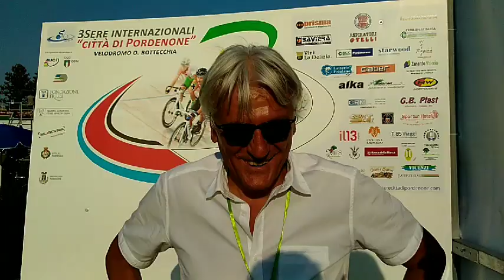Marino Amadori Intervista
Intervista a Marino Amadori, CT della nazione Under 23